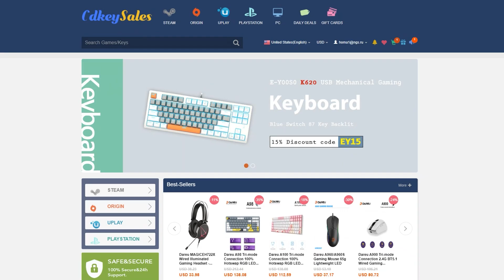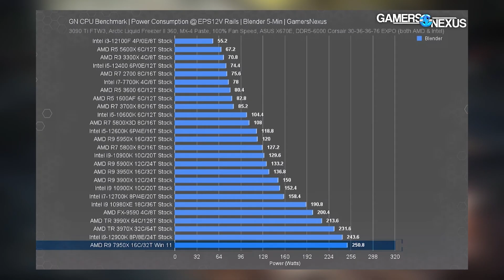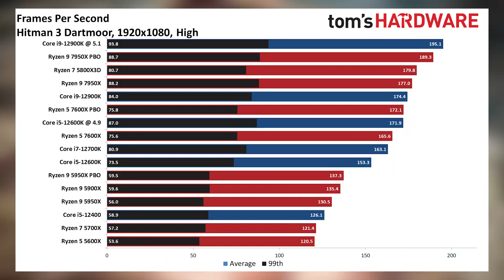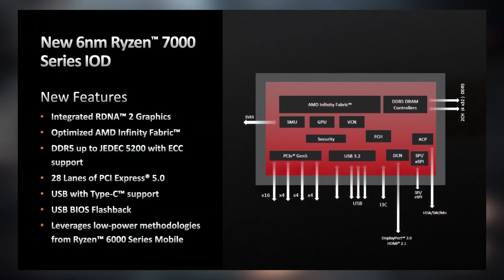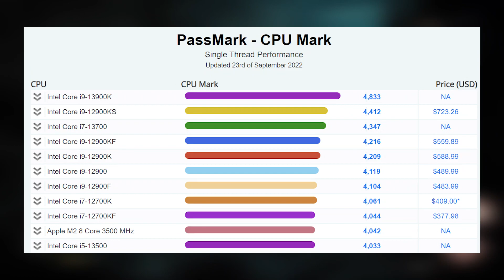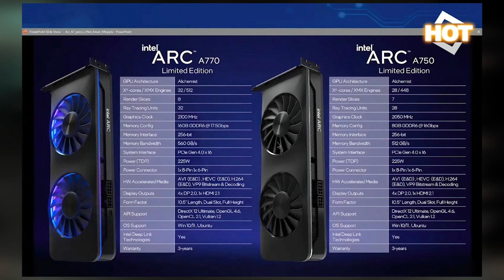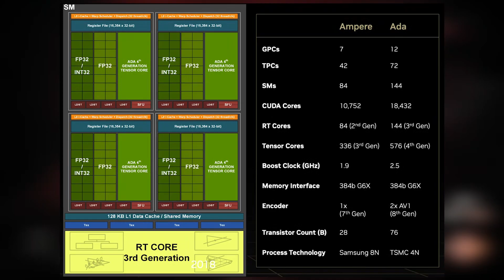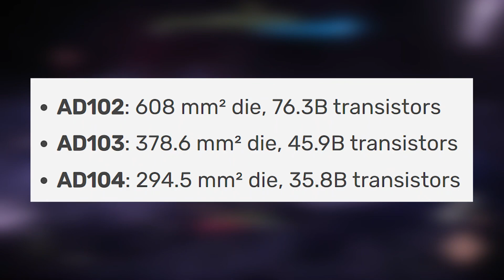🔥ГОРЯЧАЯ AMD: реальные тесты Ryzen 7000 и Intel Raptor Lake + нюансы RTX 4090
Содержание:
00:00 – Вступление и краткий анонс новостей
00:40 – Спонсор видео
01:39 – Независимые тесты AMD Ryzen 7000 в играх
06:08 – Выпуск Raptor Lake и тесты Core i9-13900K
09:15 – Печатная плата и нюансы RTX 4090 + её ценник на запуске